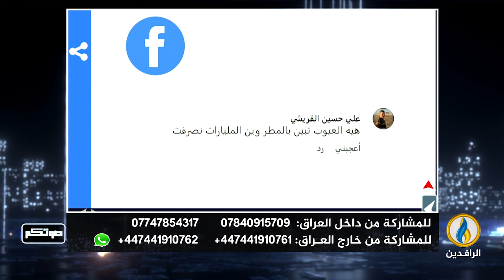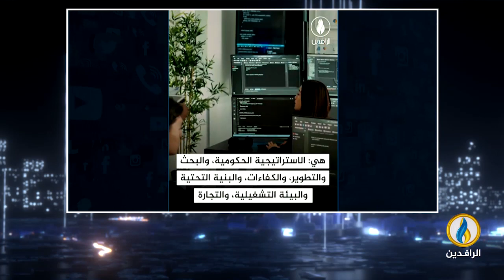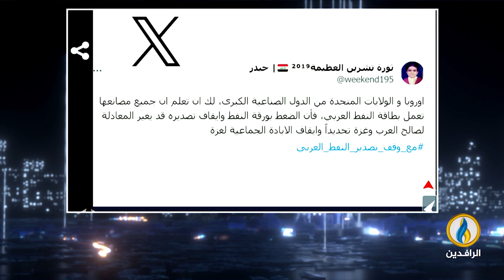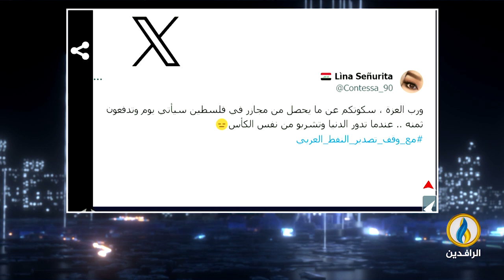صوتكم | 1 - 1 - 2024